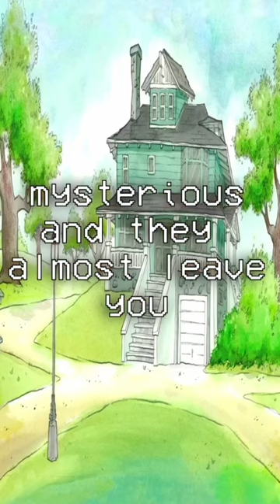Liminal Spaces in CARTOONS🌌